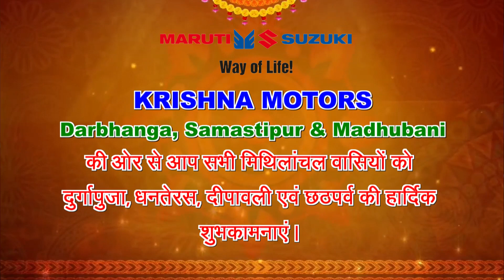Offer 2018 Krishna Motors # Advertisement created by Ankit Arts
7
Best Option Car in Darbhanga is Krishna Motors/Maruti
Directed & Edited by : Sanjeev Kumar "Pinku"
Created by Ankit Arts
Theme : Sanjeev Kumar "Pinku"

Offer 2018
Krishna Motors
VIP Road Allalpatti, Darbhanga
Ph- Darbhanga -  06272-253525 / 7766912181 / 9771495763 / 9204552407 / 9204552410
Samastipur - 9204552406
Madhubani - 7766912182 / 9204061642